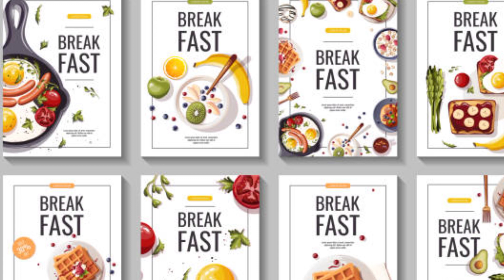Diabetes Diet Chart | TV Sohail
मधुमेह आहार चार्ट | डायबिटीज में क्या खाएं और क्या न खाएं ?